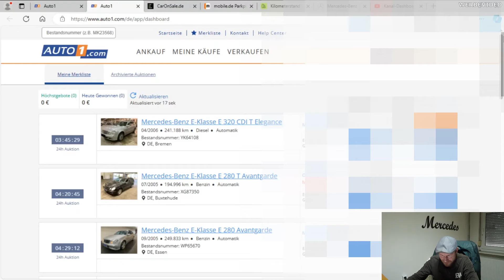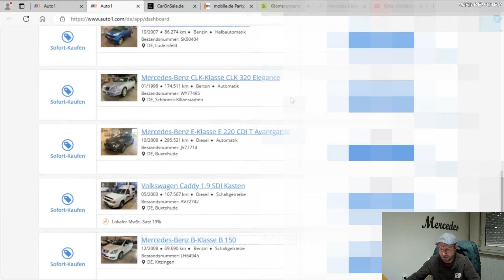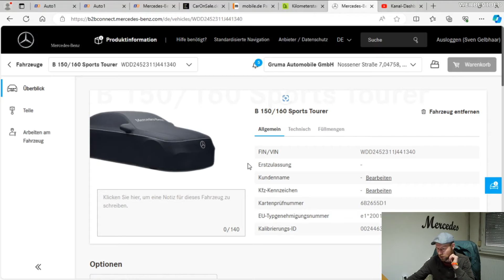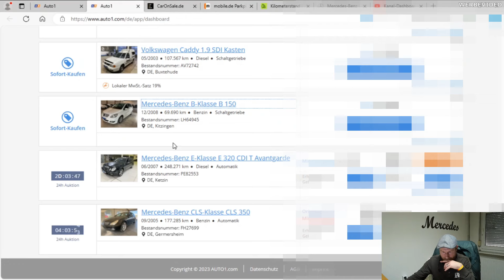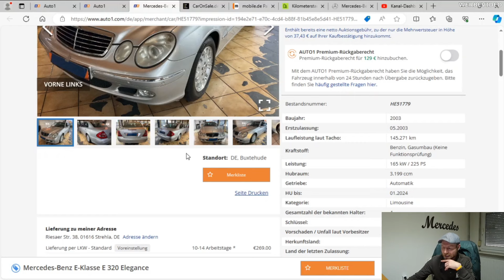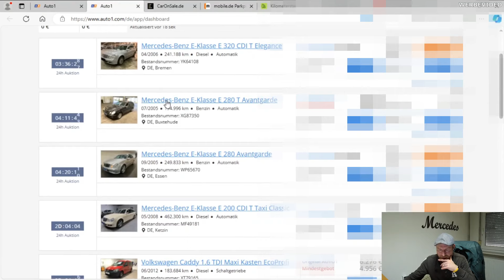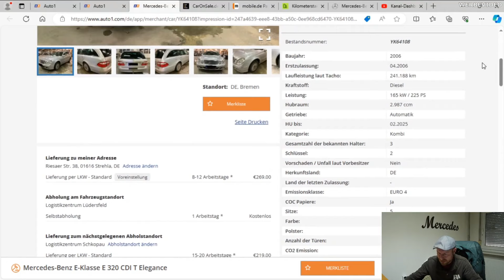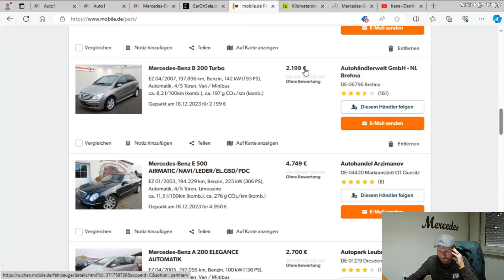LOW BUGET Autohandel | Kann man das machen oder droht die Gewährleistungsfalle? MB Youngtimer Parts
Kann man im Niedrigpreissegment noch Autohandel betreiben? Wir sprechen darüber und schauen uns einige Mercedes Fahrzeuge an.

Ihr wollt meine T-Shirts, Caps oder Hoodies?

Mein Zweit Kanal auf YouTube:
Die "Olaf Werkstatt Show"

Vielen Dank für eure Unterstützung und Support.